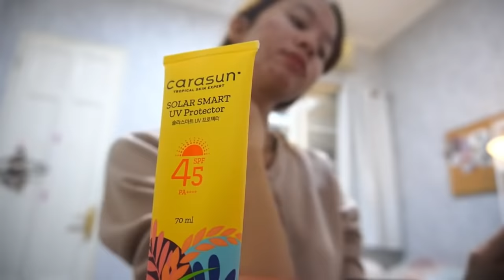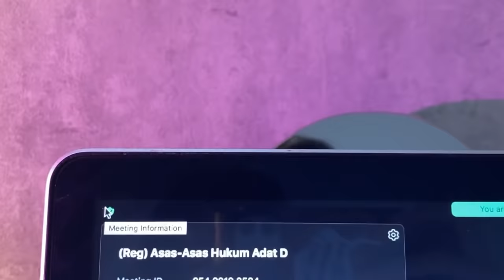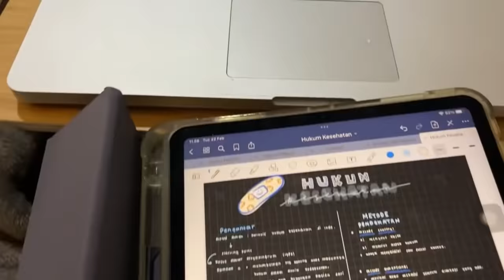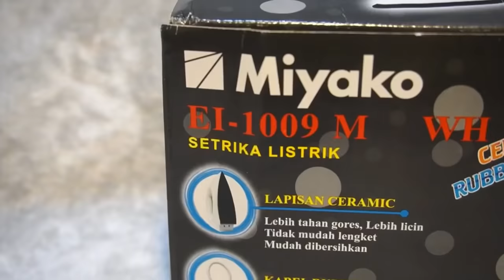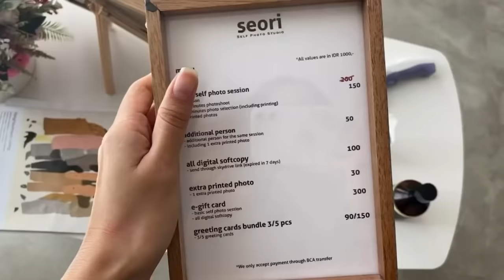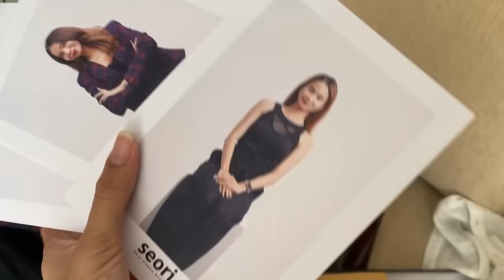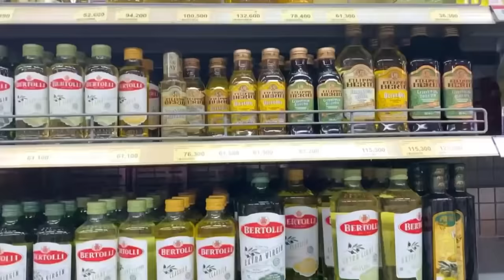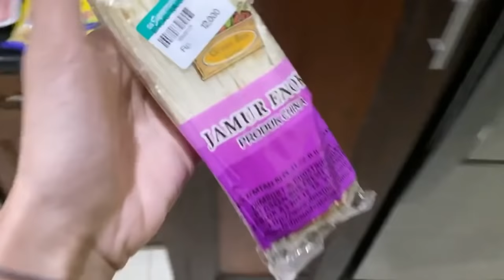A Productive Day in my Life : Online Class, Korean Self Photo Studio, Shopping, Cooking | Indonesia